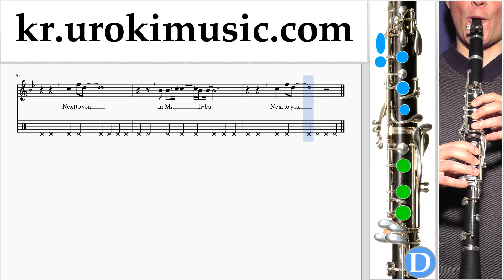클라리넷 레슨 Miley Cyrus - Malibu 악보 2 부 um-i359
클라리넷 레슨 Miley Cyrus - Malibu 악보 2 부 um-i359 코멘트에 쓰고, 당신에게 더 유용한 수업을 만드는 방법을 적어주세요.